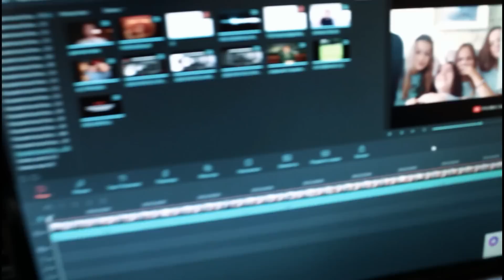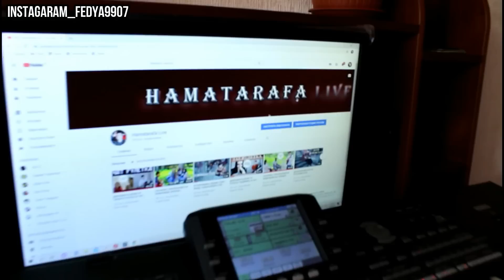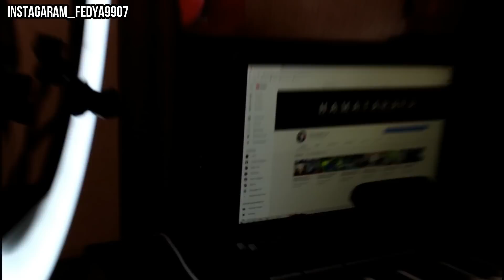ЧАТ РУЛЕТКА, ИНТЕРЕСНЫЕ МОМЕНТЫ, АКАМА ЁФТМ.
Дустон! агар видео махкул шид лайку комента фаромуш накнен, бошен хамакаса.